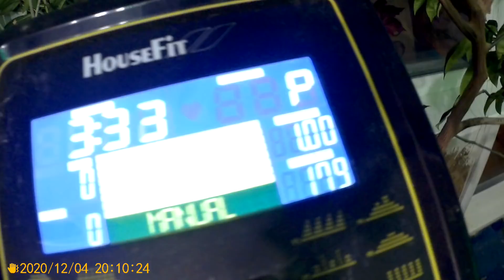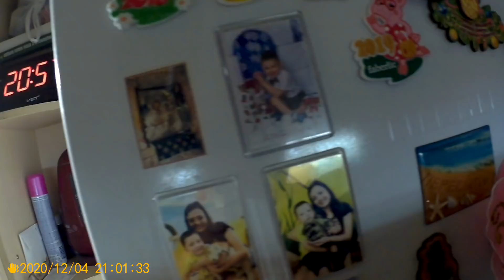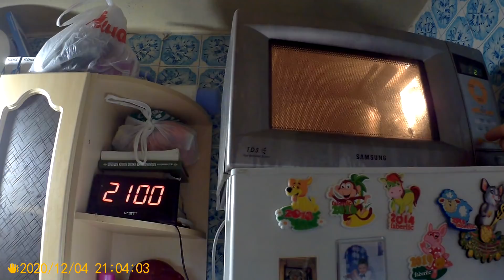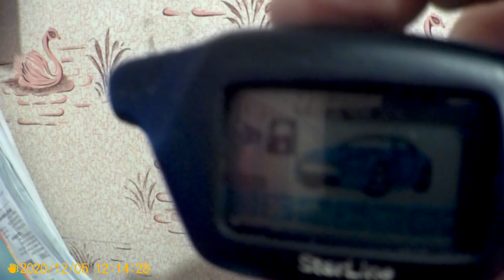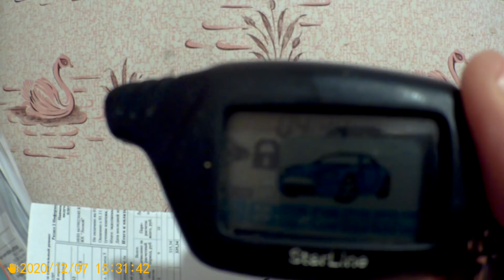Просто Жизнь 07 12 20